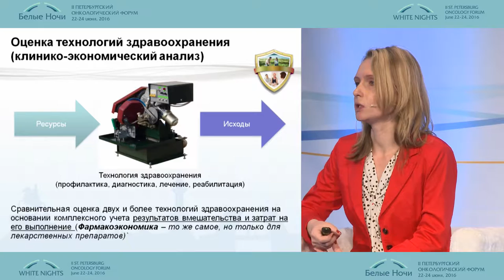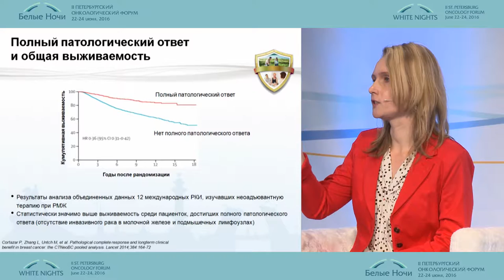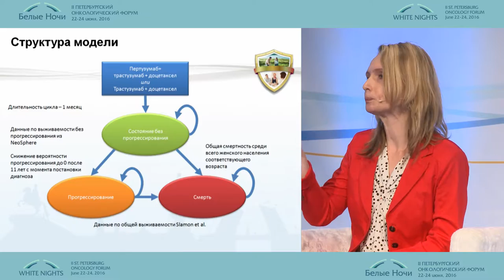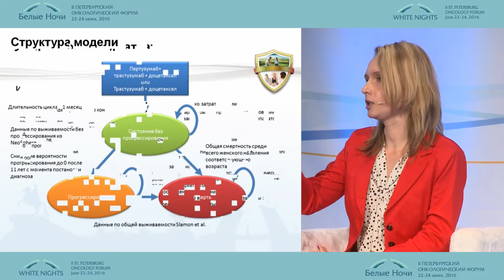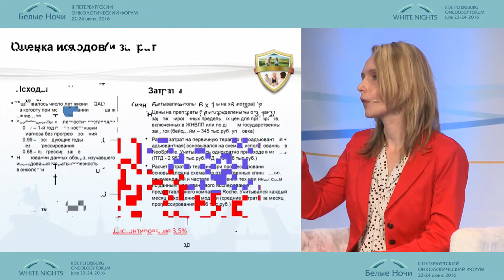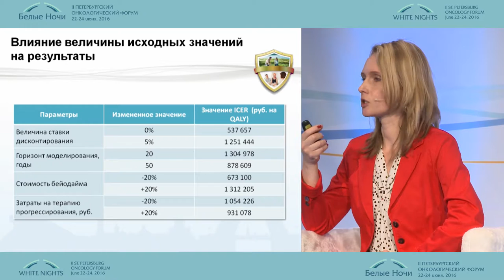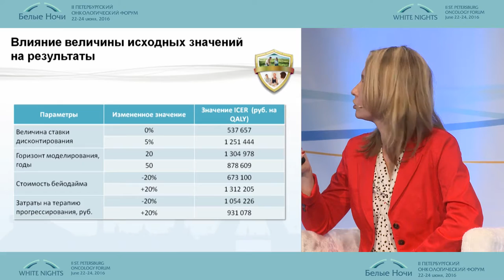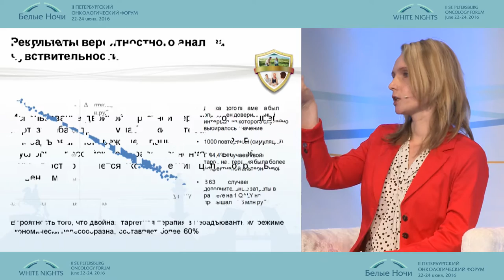Неоадъювантное лечение – взгляд экономиста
Виктория Игоревна Игнатьева (Москва)
Двойная блокада HER2: от беспрецедентной эффективности к экономической целесообразности